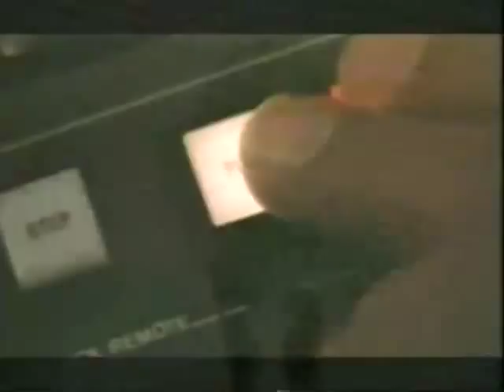Intaferon Steamhammer Sam